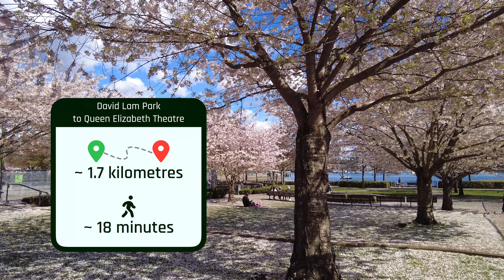Walk to the Queen Elizabeth Theatre from David Lam Park - Vancouver.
✈️ - Planning a trip to Vancouver or Victoria? Pick up one of our interactive travel guides! They’re jam-packed with destination inspiration, interactive maps and much more

David Lam Park is a 4.3 hectare park in Vancouver's Yaletown Neighbourhood. In this video we'll start there and zig-zag through Yaletown to Downtown ending at the Queen Elizabeth Theatre.

* Gub adjustable handlebar phone mount:
CA US

* SanDisk 256GB Extreme MicroSD card:
CA US

* Mophie Powerstation Mini (5000mA powerbank):
CA US

* DJI OSMO Pocket:
CA US

* Røde Wireless Go Microphone:
CA US

Start your 60-day free trail with my exclusive referral